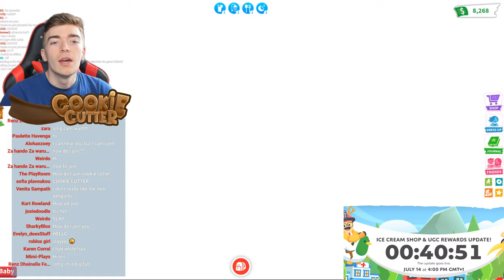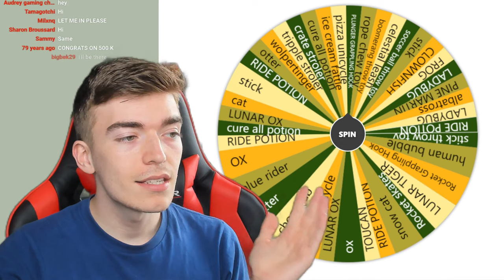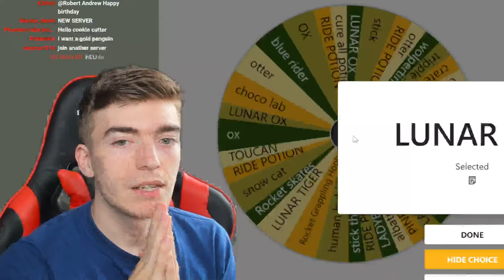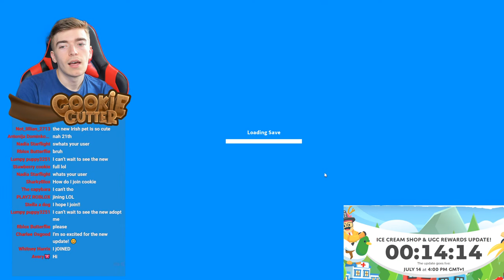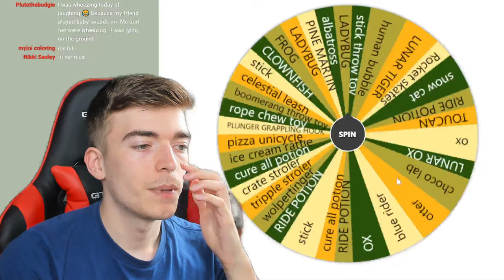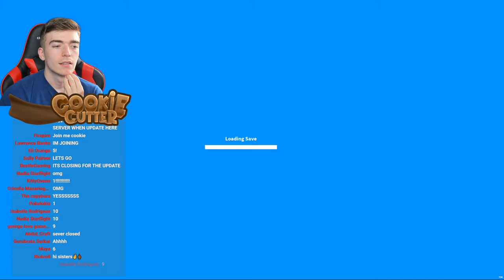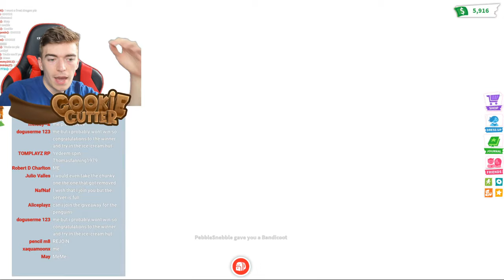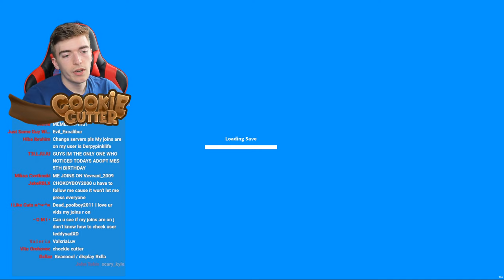Adopt Me New Pets Update LIVE Countdown! King Penguin Irish Water Spaniel Free Pets LIVE